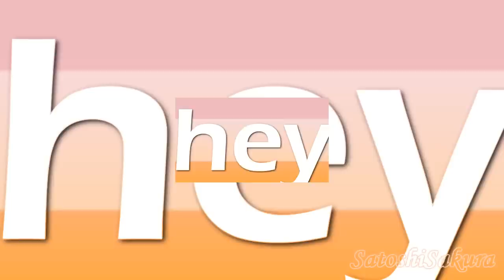NaruSaku ~ i smile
~Happy BDayAna-chii!! (aka bringmeclarity)

THIS IS PURELY FAN-MADE AND IS IN NO WAY ASSOCIATE WITH THE ANIME OR MUSICAL ARTIST.